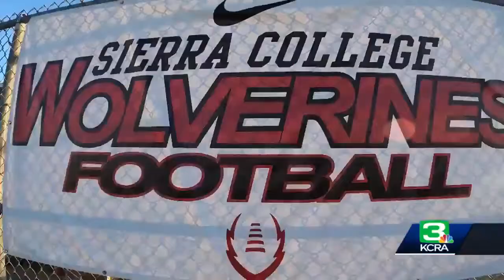My58 Superstars: Winning has become the Wolverine way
The Sierra College football team is off to their best start in recent years as they sit at 6-1 overall and 2-0 in conference play.  KXRA 3's Michelle Dapper reports.